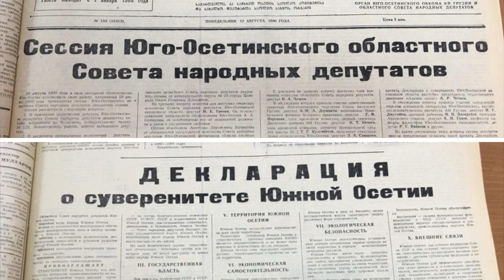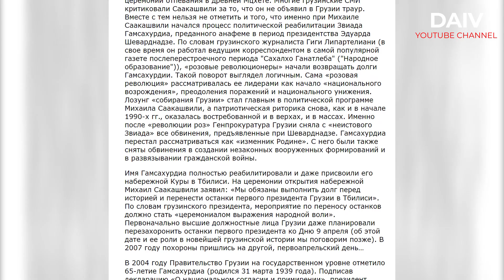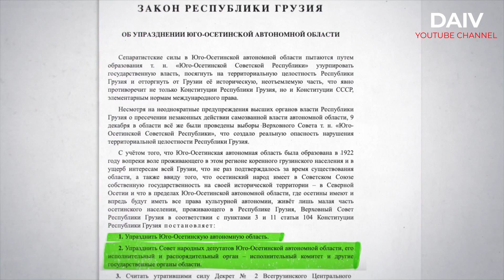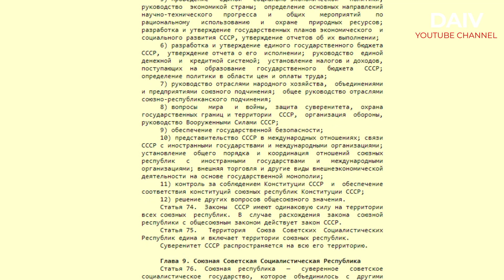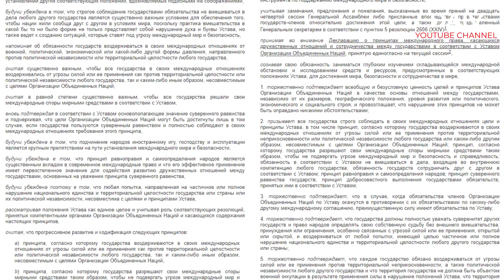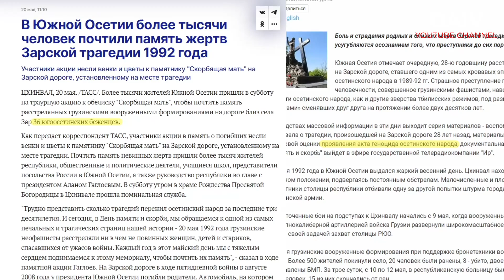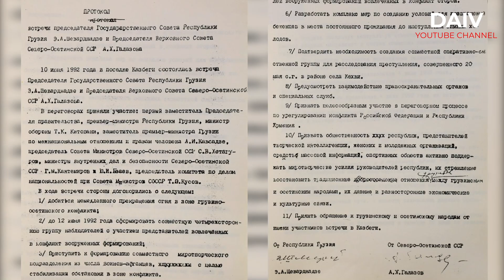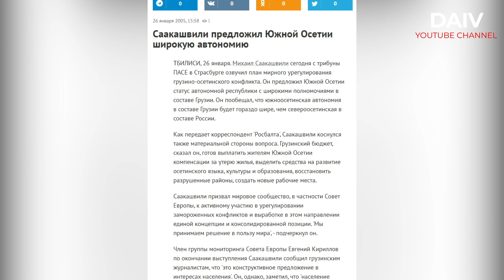Южная Осетия. Провозглашение независимости 1992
Это видео – четвертая серия в цикле выпусков о так называемой «Южной Осетии». В этом выпуске вы узнаете: законно ли Грузия вышла из состава СССР, называл ли президент Гамсахурдиа осетинский народ мусором и имеют ли малые народы право на самоопределение?

Если Вам нравится то, что я делаю и Вы не знаете как можете помочь развитию канала, то вот несколько вариантов:
- Напишите комментарий
- Помогите распространить видео по разным группам и знакомым. Так мы быстрее вырастем.

ТАЙМ-КОДЫ:

00:00 - Вступление
03:29 - Звиад Гамсахурдиа фашист?
07:08 - Борьба законов между СССР, Грузией и Южной Осетией
15:51 - Право на самоопределение или территориальная целостность?
18:11 - Гражданская война в Грузии
25:01 - Торговые войны, Саакашвили и российские миротворцы